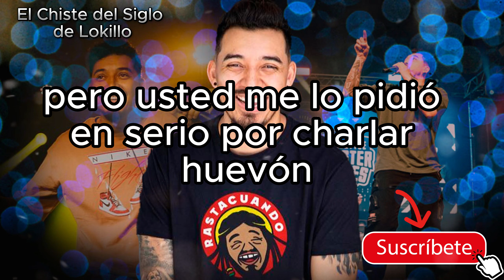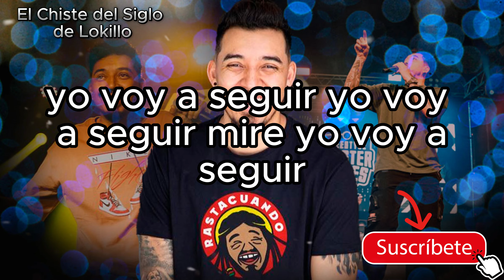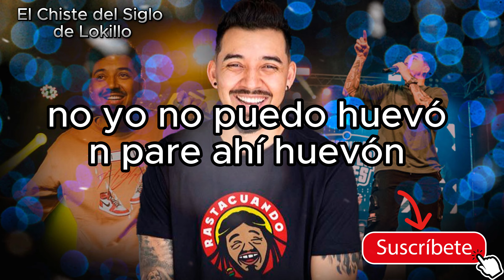🤣​El Chiste del Siglo de Lokillo😂​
Por favor Ayudanos para llegar a  1000 Suscriptores